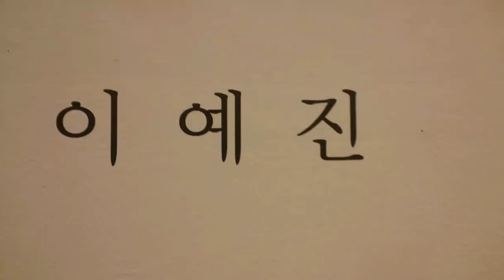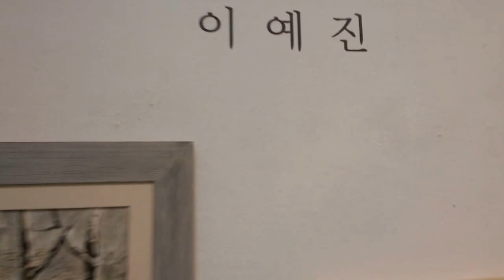이예진 개인展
일시/2016년4월19일~23일까지
장소/대구문화예슬회관 전시장

멋진홈